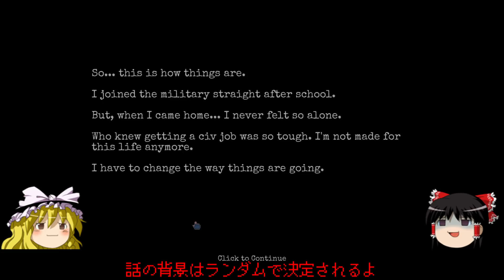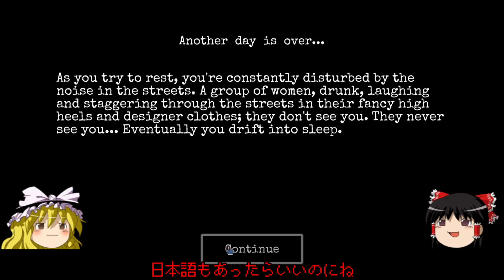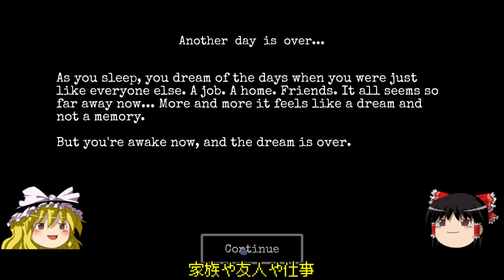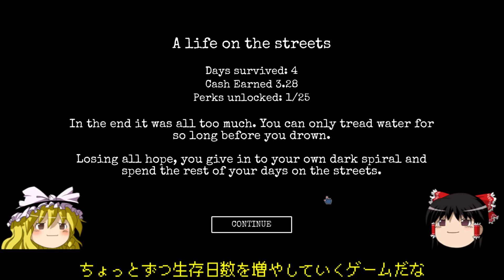【ゆっくり実況】同情するなら金をくれ！過酷なホームレスサバイバル【CHANGE: A Homeless Survival Experience】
シビアなバランスのホームレス生活脱出ゲーム。もしくはサバイバルゲーム。現在早期アクセス中です。

使用BGM
PANIC PUMPKIN,

使用ソフト
aviutl,YMM3